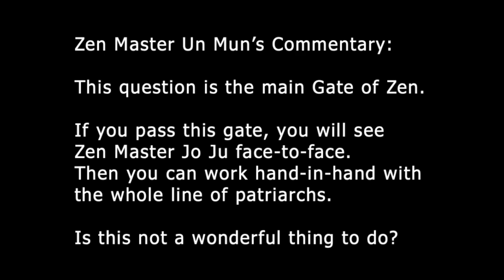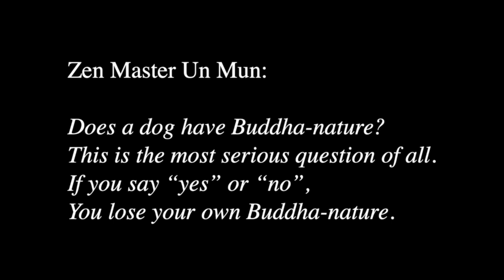Does a Dog Have Buddha-Nature?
The Buddha taught that all things have Buddha-nature -- the capacity to be self-realized. But when a monk asked Zen Master Jo Ju (778–897), "Does even a dog have Buddha-nature?" the legendary Master replied, "Mu!" ["No," or "Nothingness!"]

Who is correct: Buddha? Or Jo Ju?

If you want to find the correct answer, you must go ask a dog directly!

One morning, during the daily meditation livestream at Zen Center Regensburg...

Support a Monk! Support the Dharma!

Hyon Gak Sunim offers his 30 years of intensive Zen practice to others, regardless of their ability to pay or not. He is not supported in his efforts by any organization or religious Order [종단] or temple. He is able to share these teachings only due to the generosity of others.  If you wish to support his work, any donation you make will go directly toward his insurance, his health costs, and other important living expenses.

Film Editing/Design: Γιάννης Παπάκης Παπαδοπουλάκης /// Vajra Vlito Studios, hg /// Protein Beach-Dog Shake Shack, Episkopi